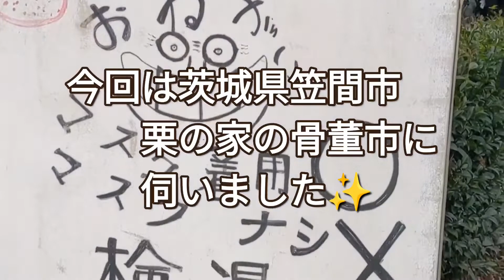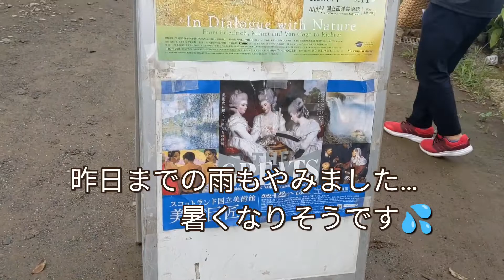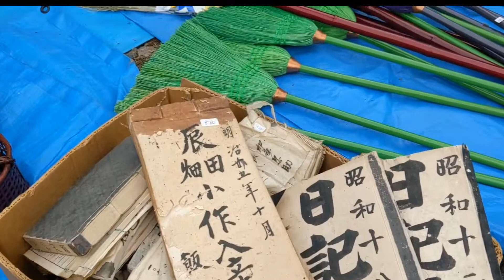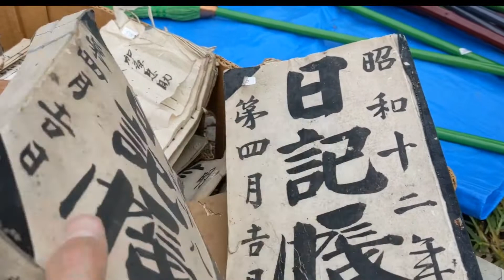【茨城県笠間市✨栗の家🌿骨董市】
ご覧頂きありがとうございます😊今回は、茨城県笠間市で開催されている…栗の家骨董市へ✨
店舗数が…30〜50店舗弱位だったかなぁ💕和骨董が多いイメージ😆月に2回の開催なので…雰囲気変るのかしら✨
ゆっくり楽しめる感じです🌿詳しくは↓✨
栗の家
🌿猫ママの独り言🌿
毎日暑い日が続きます💦
今回のきものは、ゆかたです✨下は…半襦袢と裾除けです😁暑いので…透けないなら…いっか😁です😆綿の横絽のゆかた✨お気に入りです💕
半幅帯…可愛く結んだのに…ぺっちゃんこ😭

我が家は…動物達と暮らしているため😺日帰りがお約束です😺
日帰りで観光したりドライブしたり🚘食べたり😆たまーにお料理したりと日常を配信しています✨